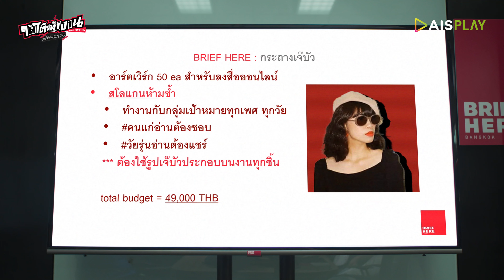[Official Trailer] ใต้โต๊ะทำงาน The Series สุดจัดบริษัทป่วน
ภารกิจปราบบริฟสุด Here! จากเหล่าคุณลูกค้าสุดน่า Hug!
เรื่องราวสุดจี๊ด แห่งวงการเอเจนซีโฆษณา

เตรียมตัวหัวจะปวดพร้อมกัน
ใน ใต้โต๊ะทำงานTheSeries สุดจัดบริษัทป่วน
ทุกวันอาทิตย์ เวลา 23.15 น. ทาง
และดูย้อนหลังฟรีเวลา 00.15 ทาง
เริ่ม!ตอนแรก วันอาทิตย์ที่ 19 มิถุนายนนี้